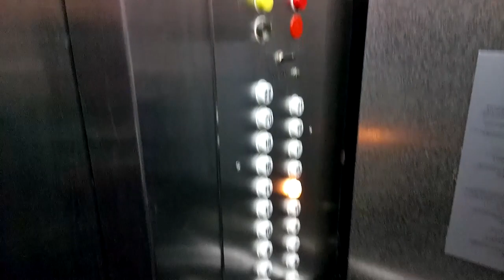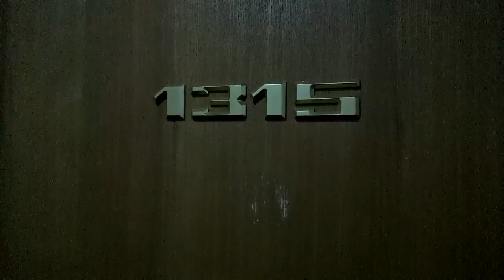Мариуполь - Ульяновск. Едем на театральный фестиваль.